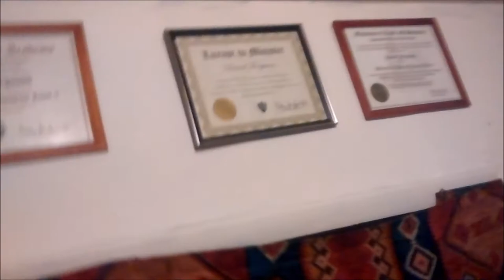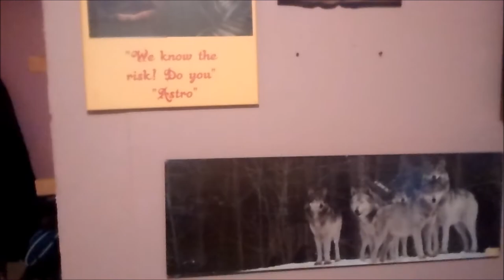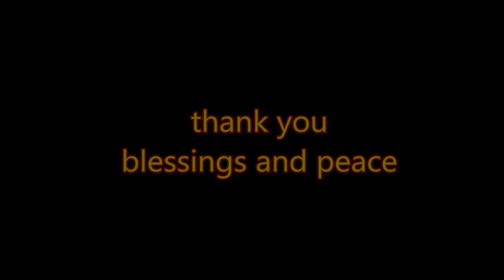office in progress